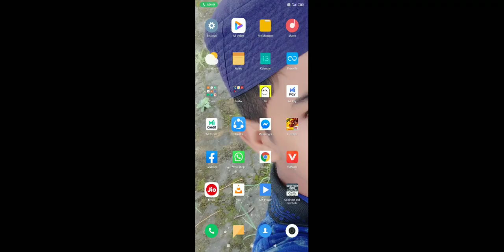13 October 2020